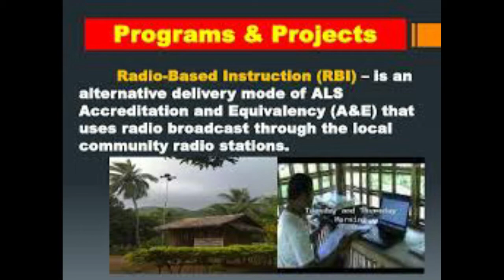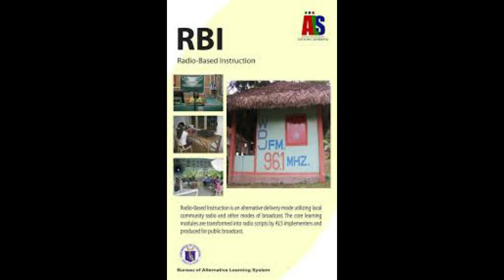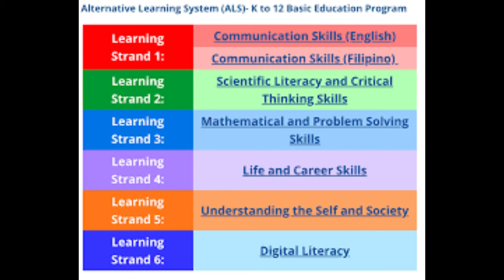Pagkain I Preserba Para Makinabang Ang Pamilya-Alternative Learning System(ALS)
Department of Education Alternative Learning System(ALS)-It is a parallel learning system in the Philippines that provides a practical option to the existing formal instruction. When one does not have or cannot access formal education in schools, ALS is an alternate or substitute. ALS includes both the non-formal and informal sources of knowledge and skills.